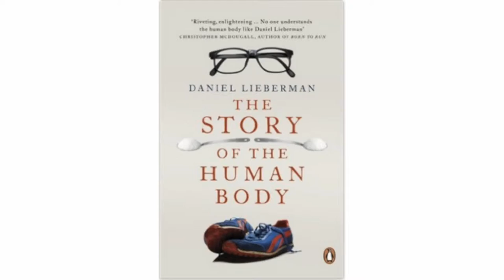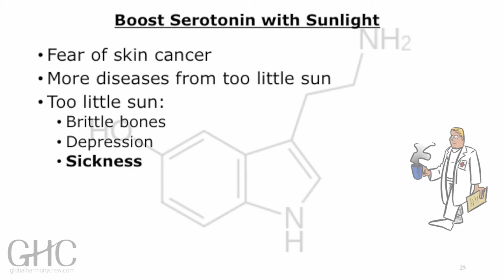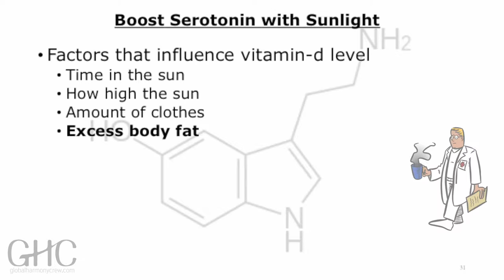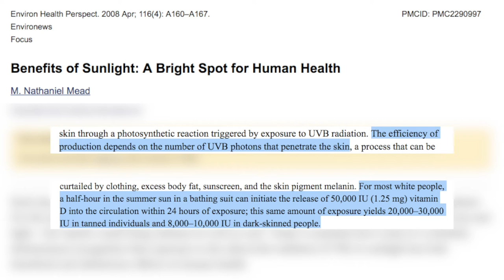Boost Serotonin with Sunlight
This is one of the lectures from our recently published course on how to control your brain chemistry.

Do you also want to develop an unshakable sense of inner peace and confidence?